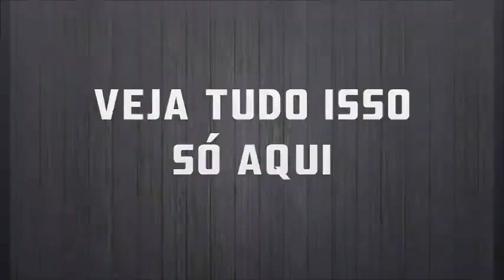Trailer 2 - Canal da Legenda